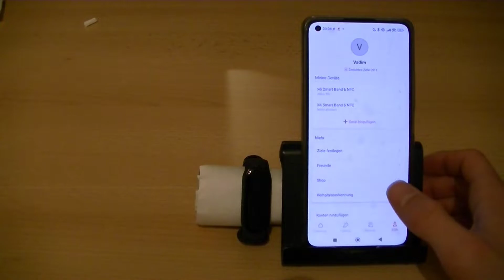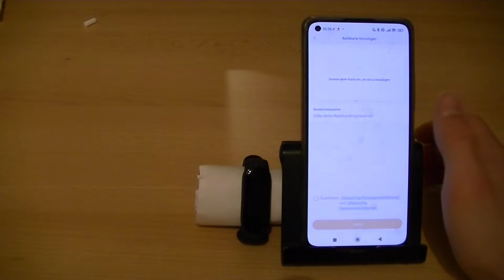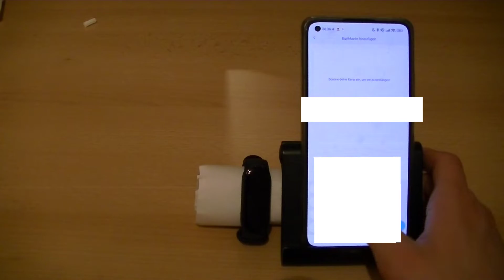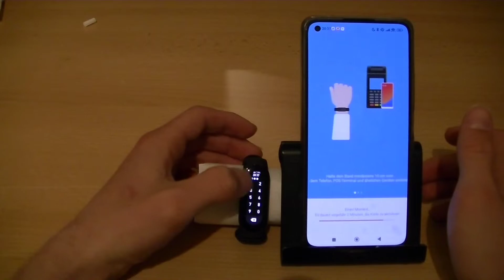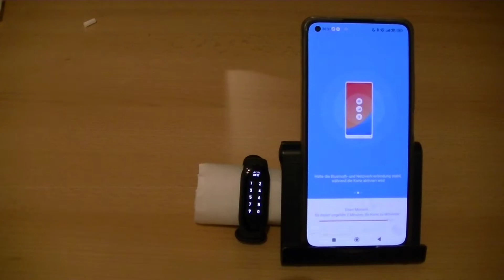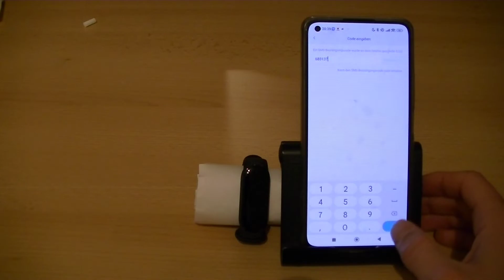kontaktloses Bezahlen mit (Mi band 6)